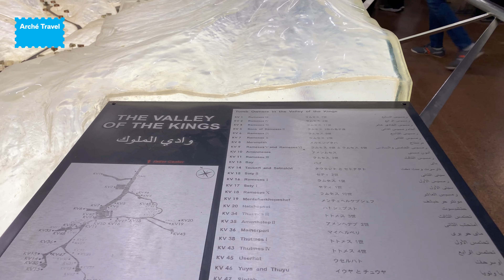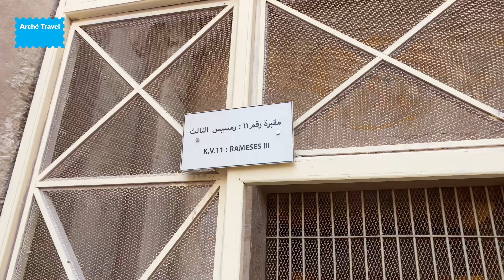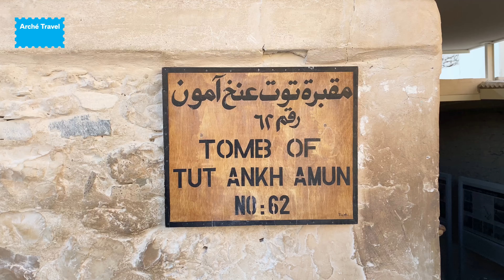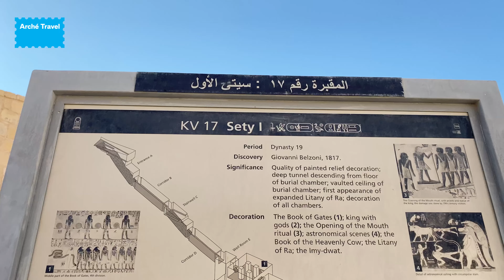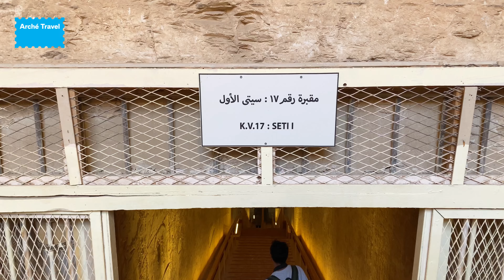🇪🇬 La Valle dei Re, Visita Guidata 2025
La Visita Guidata di Arché Travel alla scoperta della Valle dei Re lungo il tour Egitto Classico

⭕️ Lasciatevi trasportare nella magia dell'antico Egitto con una visita alla Valle dei Re di Luxor, uno dei siti archeologici più famosi al mondo! Al contrario delle Piramidi, questa necropoli, chiamata in egiziano Wadi Biban el-Muluk, "La valle delle porte dei re", presenta le tombe delle ultime dinastie del Nuovo Regno, dove un tempo si trovava l'antica capitale, Tebe. Una visita alla Valle dei Re vi condurrà in uno scenario unico vicino alle rive del Nilo. Tra cultura, mito, archeologia e fantasia, questa necropoli rappresenta un luogo assolutamente da non perdere durante il vostro Viaggio in Egitto.

1:34 KV11
2:22 KV62
3:09 KV8
3:49 KV17